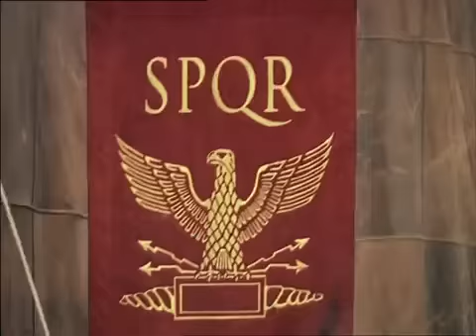Hispania. La batalla final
La batalla más grande entre guerreros, en Hispania.